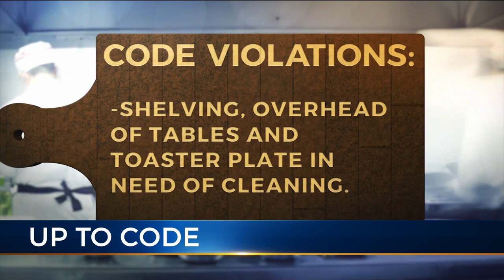Crowne Plaza hotel kitchen cited for critical food safety violations